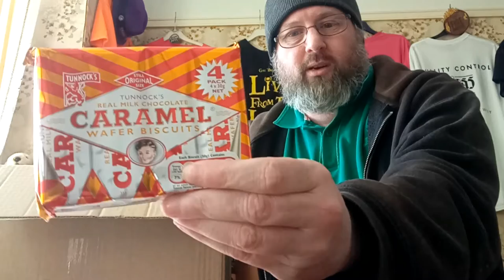Courier racing; Snacks Online vs Team Toxic - Mega Unboxing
Two deliveries on the same day means a double unboxing feature. vs a beer delivery from Team Toxic
Let us know what you think of these snacks and beers in the comments below, any look good to you?
Disco of
Rasko & Disco Beer Review